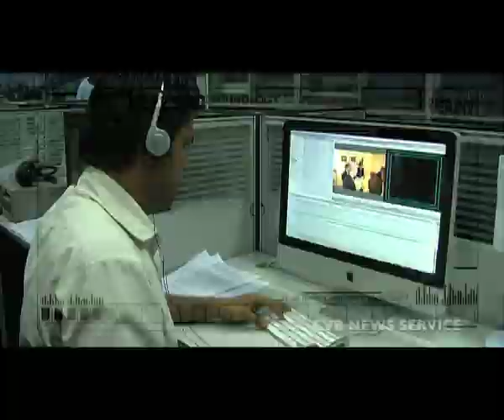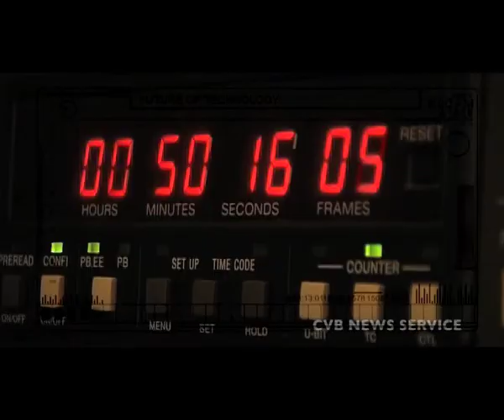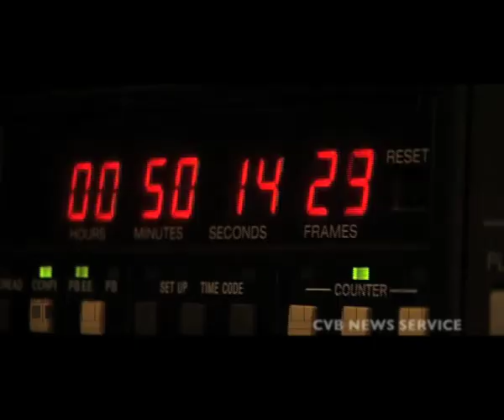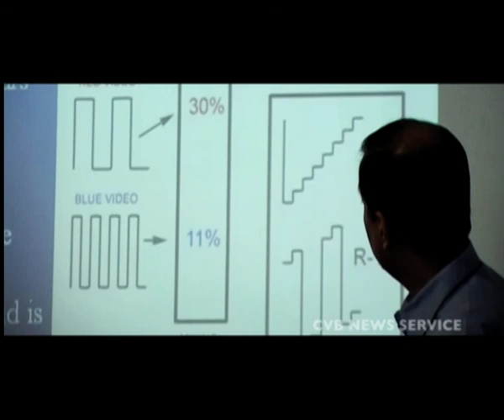vinod_CVB SHOWREEL